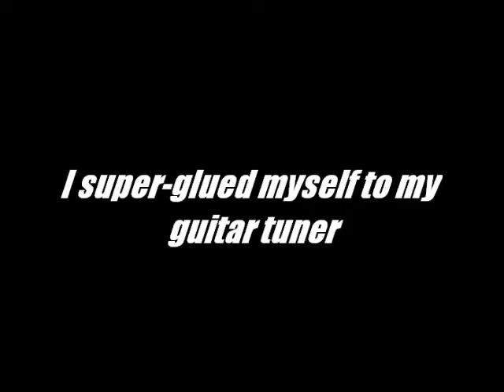Studio Time - I Super-glued Myself To My Guitar Tuner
A short preview of the new Reality Series Coming to The Rob Graham Bands Youtube Channel. about music weed alcohol bullshit fights and of course hilarious accidents